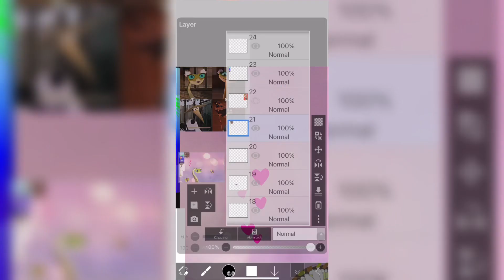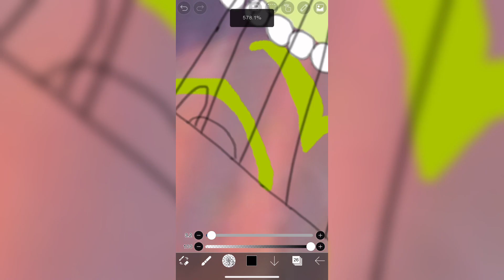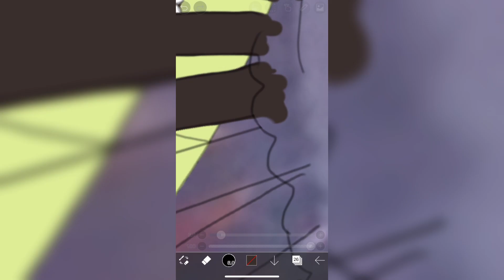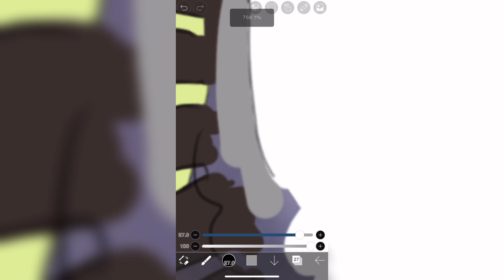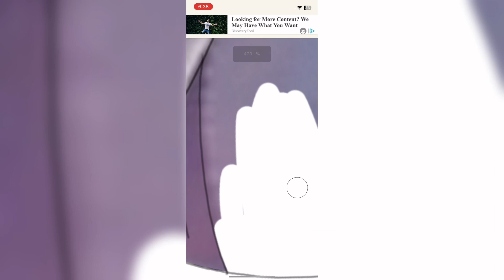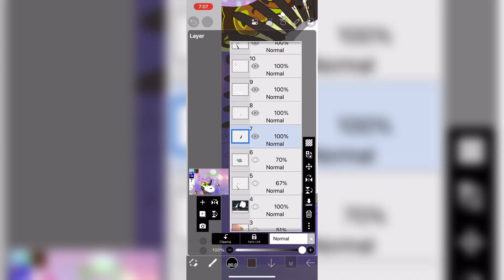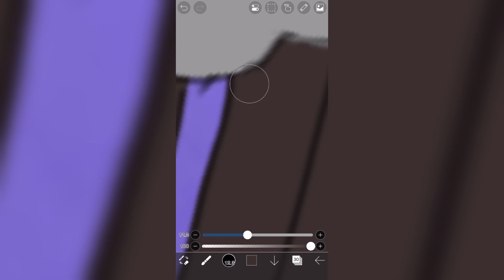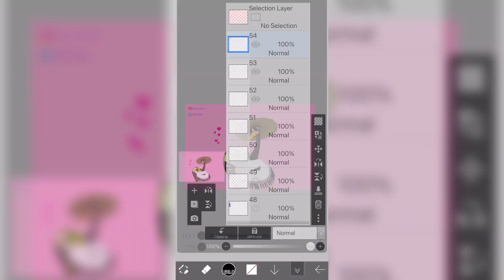Happy Valentines Day SpeedPaint || Criper || Kung Fu Panda || Art Tutorial ♡